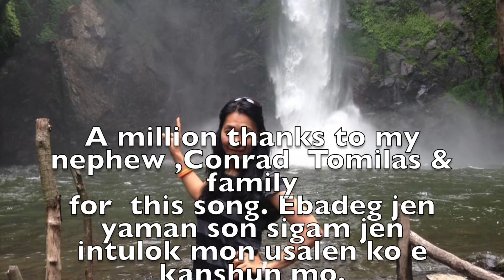EVERY SINGLE CELL- A gospel country song WITH LYRICS - words & music by CONRAD TOMILAS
ENJOY THIS COUNTRY GOSPEL SONG COMPOSED AND SANG BY CONRAD TOMILAS. Thanks again for watching!